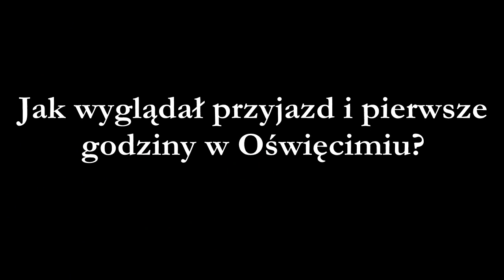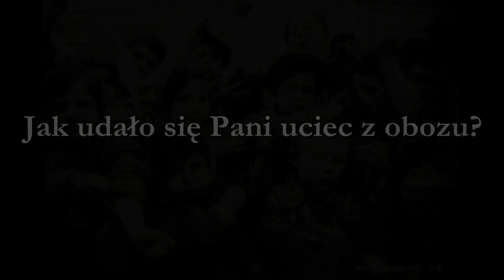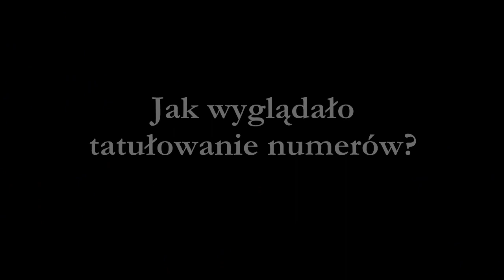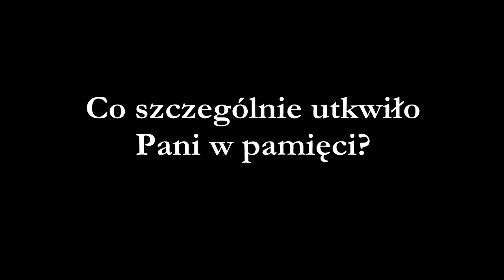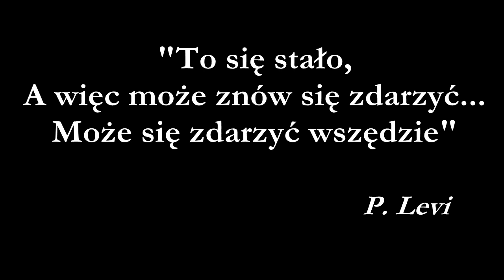"O tym nie można zapomnieć..." | ZSG Rzeszów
Uczniowie naszej szkoły: Julia Zacios oraz Andżela Filipek z klasy 1G oraz Kamil Lubas z klasy 2H wzięli udział w Ogólnopolskim Projekcie "O tym nie można zapomnieć... – spotkania z kobietami, które przeszły piekło obozów i łagrów", który zorganizował Instytut Pamięci Narodowej.
Przeprowadzili wywiad z Panią Stanisławą Idzik, zamieszkałą w Klęczanach, koło Rzeszowa, która została wywieziona do obozu w Auschwitz.
Opiekunem projektu była Pani mgr Irena Bialic.